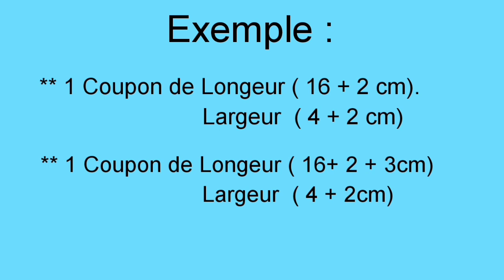DIY, COMMENT, COUDRE, TUNIQUE, HOMME, ( tuto détaillé /débutant).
Hi les amis 🙋‍♀️, bienvenue sur cette chaîne dédié à la couture pour débutant 🙂. Fais comme chez toi et n'hésite pas de faire un tour dans la maison pour voir les diy que tu as manqué 😀..
Nous allons voir comment coudre, une tunique , pour Homme ou enfant , très simple  viys verrez 😅.. J'espère que la vidéo vous sera aussi utile 😙...
Si vous la trouvez intéressante, n'hésitez pas à me laisser le pouce bleue👍 d'encouragement, Partagez pour aider aussi d'autres personnes et surtout abonnez vous et activez la cloche de notification 🔔 pour ne rien manquer ☺️..
vous faudra :👇👇👇

**  patron corsage de base tunique,
** patron manches chemises.